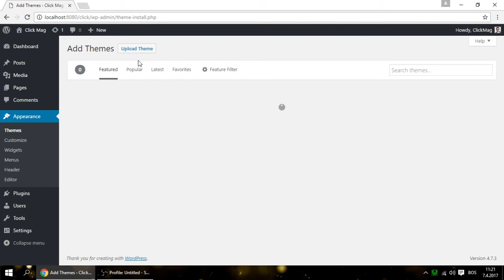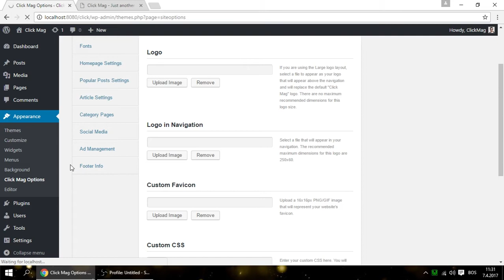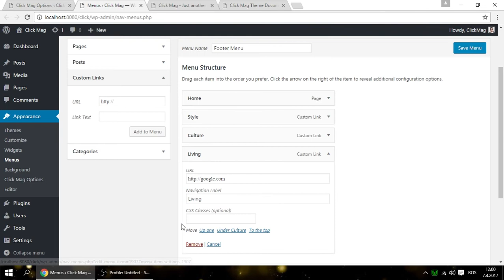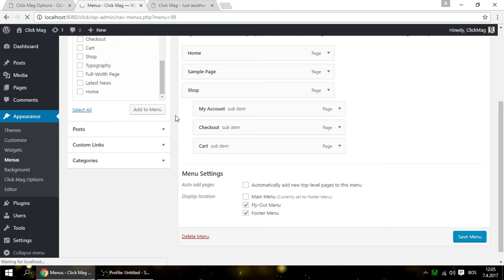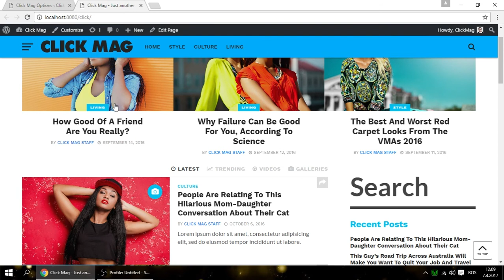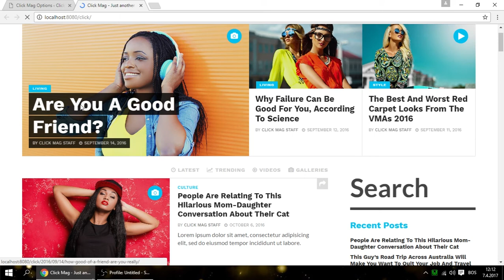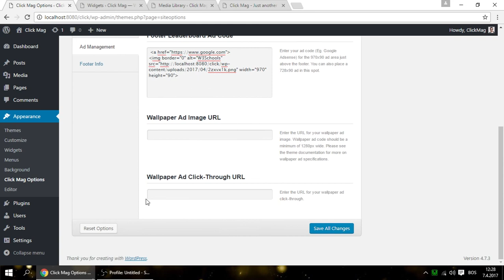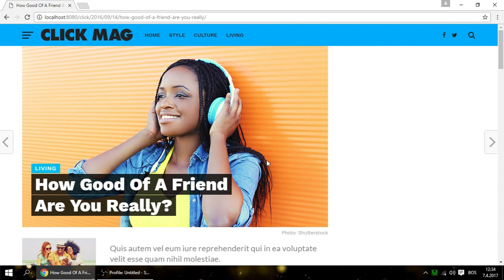How To Make Wordpress Viral Blog Website - Click Mag Viral WordPress News Magazine Blog Theme Set Up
How To Make Wordpress Viral Blog Website - Click Mag Viral WordPress News Magazine Blog Theme Set Up 2017 New

This is unique  and one of the best wordpress website Blog Magazine News Themes

With Purchasing This Theme You Will get 3 FREE Plugins (value 39$)
Prize: 54$

Wordpress Theme - Click Mag Viral WordPress News Magazine Blog Theme

Setting up Wordpress Website with Click Mag Premium Theme
There is not much to talk. Just follow tutorial and you'll end up with Professional looking Blog Mag Website.

1. Set up wordpress dashboard, Clear Plugins.
2. Upload Click Mag theme
3. Install Wordpress Import Plugin
4. Upload click-mag.xml from Demo Folder
(If your images are not there you have to set 'em up manually, If you don't want demo content, write your own posts and use Image ratio for featured pictures 10:6 (best image size 1000x600px))
5. Set up 3 Menu (Main, Footer, Fly-Out)
6. Change Colors (if you want)
7. Change Fonts (if you want)
8. Set up Ads
9. Set Up Social Media Links
10. Enjoy in your Website.

Exert - Losing You (feat. Janethan)

Venemy & Aznar ft. Doubletake - Reign